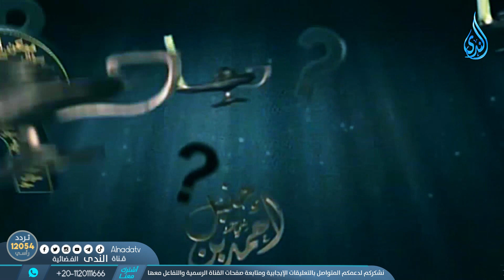أهل الذكر | الشيخ أبو بكر الحنبلي 27/9/2022